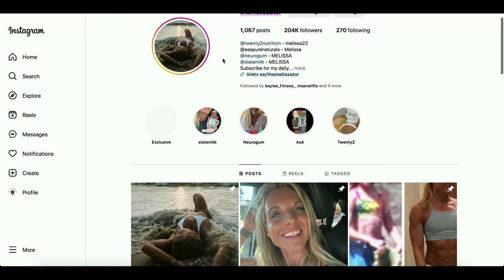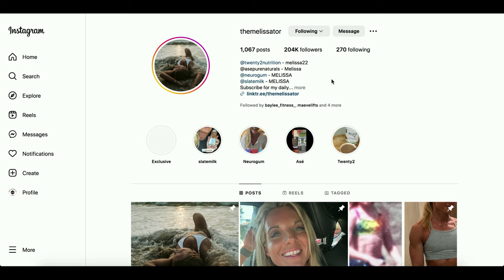The INSANE WORKOUTS of Melissa Torres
New talents of FBB: Melissa Torres, athlete from the USA.